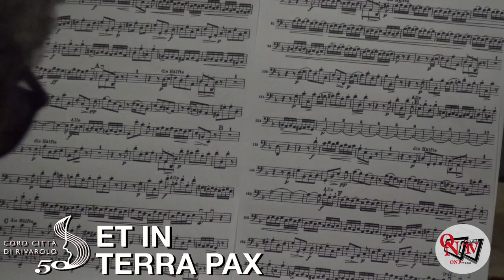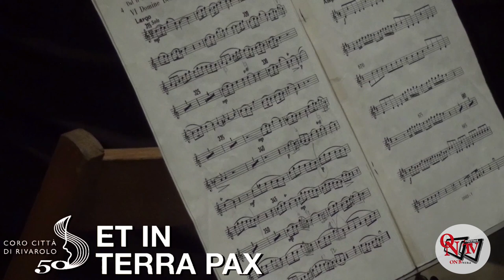Rivarolo Canavese – Coro Città di Rivarolo: Et in Terra Pax